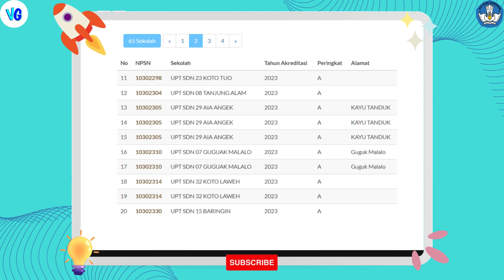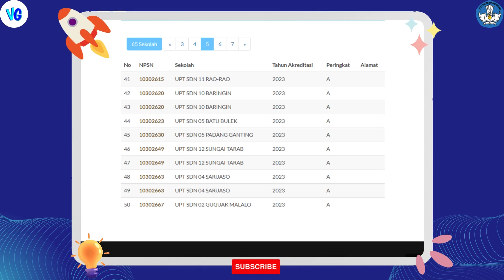Penuh Prestasi Inilah Daftar SD Terbaik di Kabupaten Tanah Datar Versi Kemendikbud 2023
Description: Penuh Prestasi Inilah Daftar SD Terbaik di Kabupaten Tanah Datar Versi Kemendikbud 2023
Halo Teman-Teman Semuanya Bertemu Lagi Bersama Saya Di Channel Saya "Vicky Gamers". Jadi Di Video Kali Ini Saya Bakalan Memberitahukan Kepada Kalian "Daftar SD Terbaik di Kabupaten Tanah Datar Versi Kemendikbud 2023"

~ ~ ~ Instruction ~ ~ ~

Sumber gambar yang digunakan pada thumbnail: Cek thumbnail pada video ini